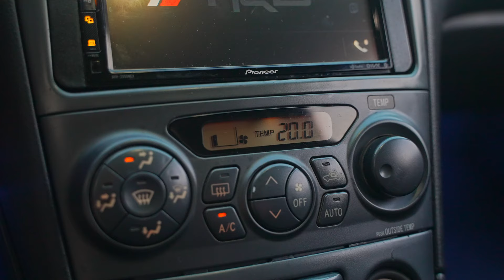Clayton Carrillo TORC digital video submission 2002 Celica GT-S